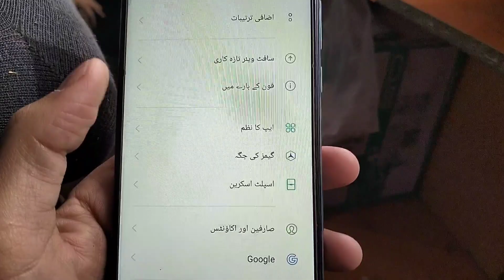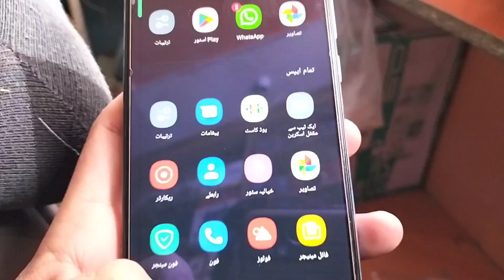Oppo 15 /2/32 used price and review in pakistan